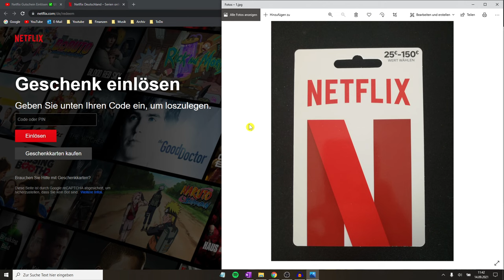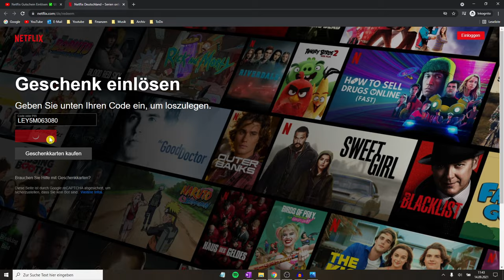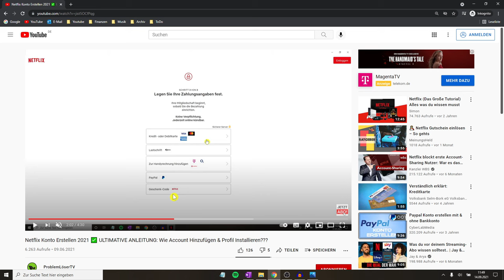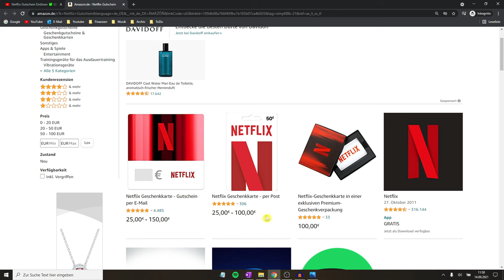Netflix Gutschein Einlösen ✅ ULTIMATIVE ANLEITUNG: Wie Guthaben mit Code & Geschenkkarte Aufladen???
Netflix Gutschein Einlösen! Wie Guthaben mit Code Bezahlen & Geschenkkarte Aufladen?

In diesem Video erfährst Du, wie Du am Fernseher, Smart TV und auch am PC bzw. dem Handy und Smartphone so einen Gutscheincode richtig eingeben kannst. Mit dieser Anleitung einen Netflix Gutschein einlösen und somit erfahren, wie man sein Guthaben am Konto mit einem Code und einer Geschenkkarte aufladen kann.

Ohne einer Guthabenkarte ist es natürlich nicht möglich, seinen aktuellen Kontostand zu sehen oder gar zu überprüfen. Meist möchte man sich erst einmal mit 15€ oder 25 Euro anmelden bzw. registrieren und anschließend alles aktivieren.

Doch wie funktioniert die Eingabe mit den Prepaid Karten im Profil und wie kann ich die Aufladekarte richtig einsetzen? Wie löst man die Gutscheine ein und wie lade ich damit mein Konto wieder auf?

Mit dieser Video Anleitung (deutsch & was tun?) / Montageanleitung / Bedienungsanleitung / Tutorial / Tipps & Tricks auf Youtube einen Netflix Gutschein einlösen und dadurch erkennen, wie man sein Guthaben ganz leicht mit einer Geschenkkarte bzw. einem Code aufladen kann.

▬ Video Kurse ▬▬▬▬▬▬▬▬▬▬▬▬